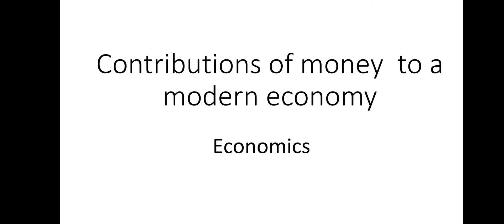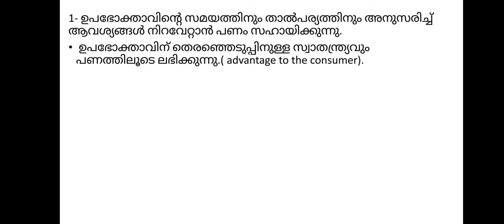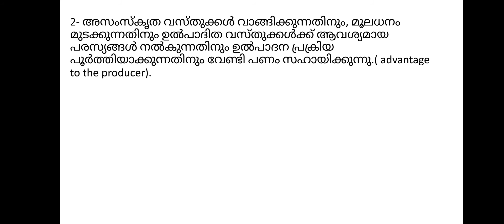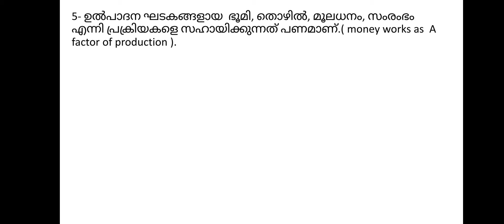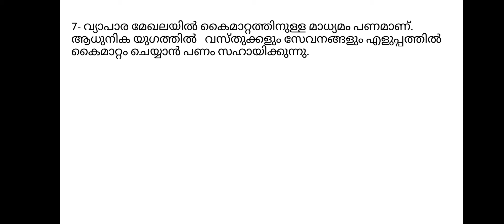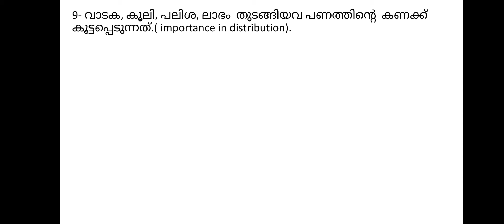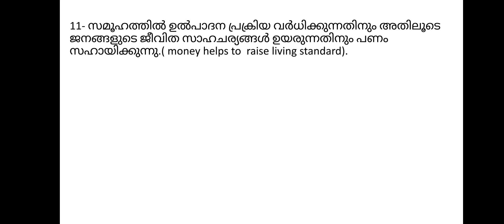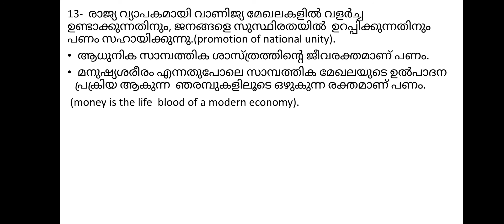contributions of money to a modern economy. BA political science.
BA political science.  Paper/ introductory economics / what is contributions of money to a modern economy /Malayalam explanation.